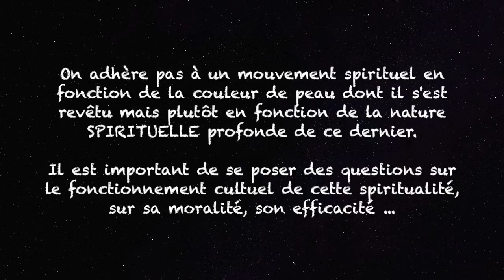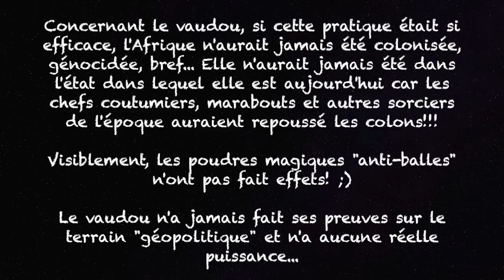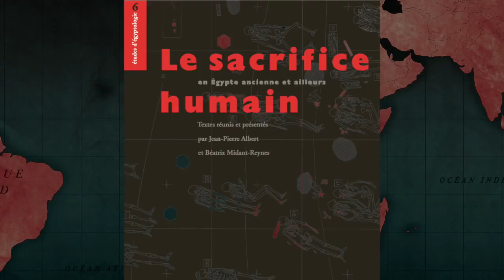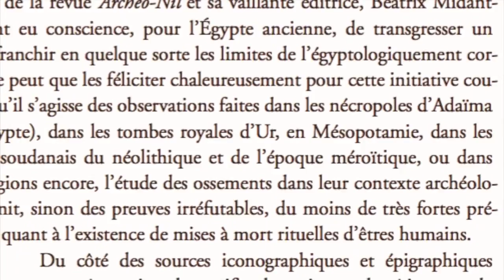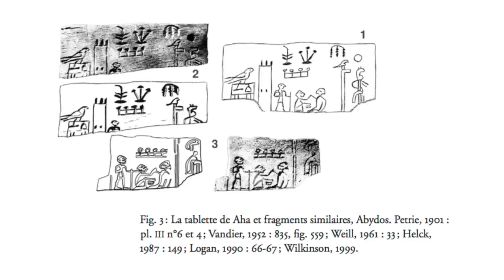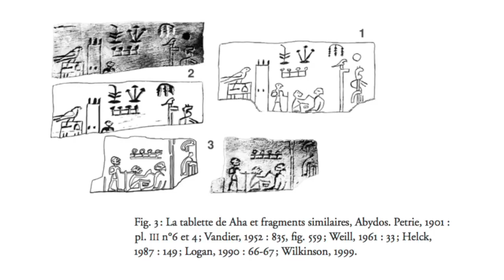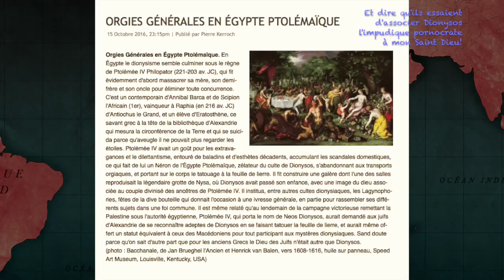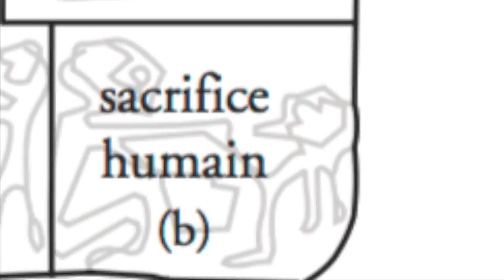Mr OMOTUNDE! SACRIFICES HUMAINS : HORUS!!! (5)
MR OMOTUNDE !!!CE QUE CACHE LA SPIRITUALITÉ AFROCENTRISTE !